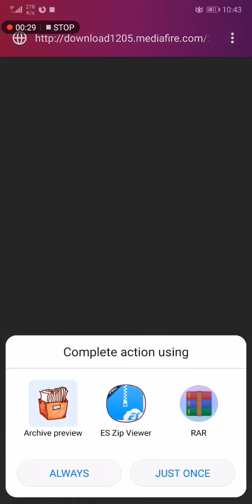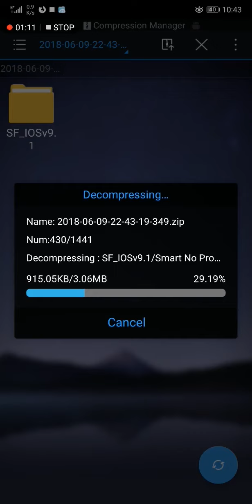SF iOs download & extract file